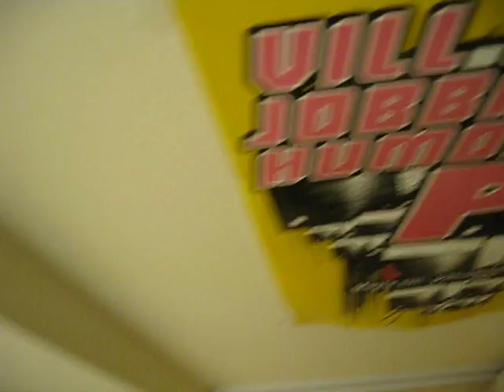Videoblogg 7a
Josefin "Josefinito" Johansson bloggar om sin pod! Läs mer på sr.se/p3/josefinito! Och se andra delen av den filmen också så får du reda på vad det är reklam för.